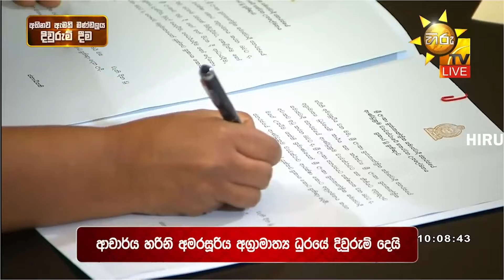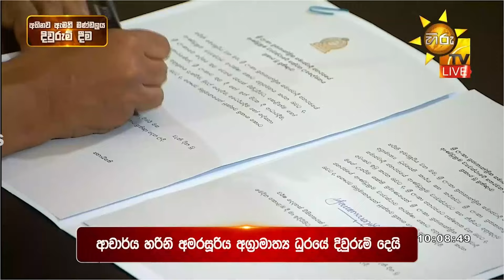🔴අග්‍රාමාත්‍ය හරිනි අමරසූරිය - අධ්‍යාපන, උසස් අධ්‍යාපන, වෘත්තීය අධ්‍යාපන අමාත්‍ය ධුරයේ දිවුරුම් දෙයි